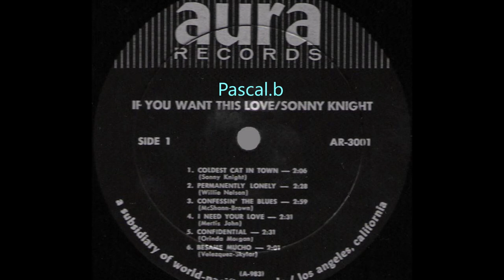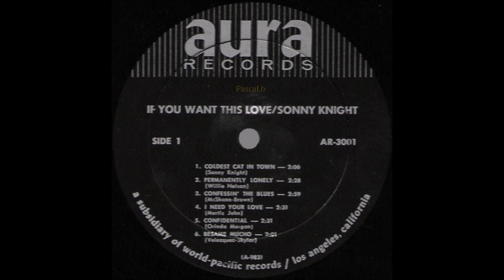Sonny Knight - Besame mucho